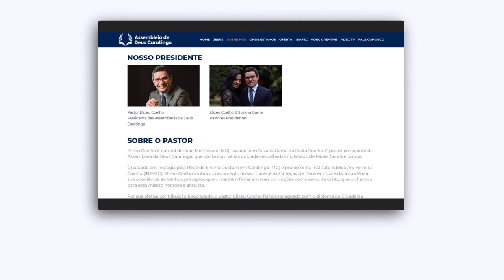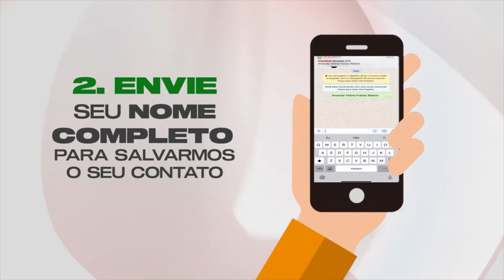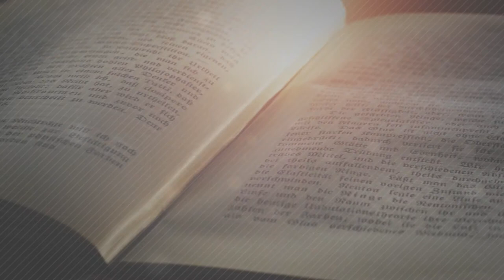SINERGIA - GUARDA TEU CORAÇÃO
♪ “Cuidado, olhinho, com o que vê
Cuidado, boquinha, com o que fala” ♫
Desde pequenos, aprendemos a nos policiar e guardar o nosso coração para ser morada de Jesus. Nosso exterior transborda de nosso interior, por isso, a importância de guardar o coração e deixar ele transmitir o verdadeiro evangelho. No programa de hoje, os jovens do SINERGIA falam como ter um coração de acordo com o coração de Deus.